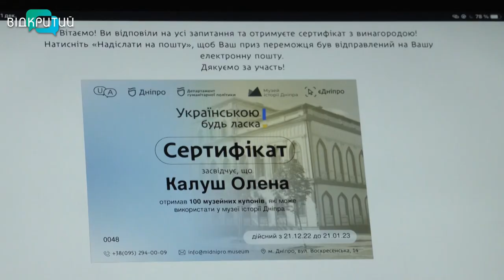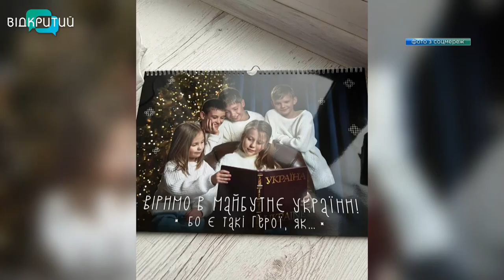Новини OPEN NEWS від 23 грудня 2022 року 13:15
- Обстріл Нікопольщини. Окупанти знов гатили по Нікополю та Марганцю
- У Кривому Розі знайшли наркотиків на понад пів мільйона гривень
- Залужний прикрасить вашу ялинку. В Україні створили новорічні іграшки